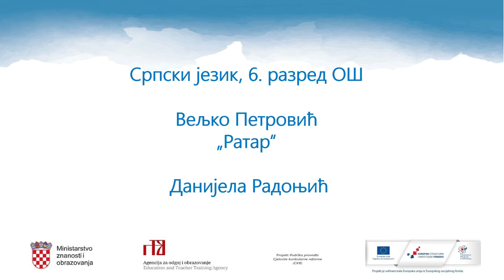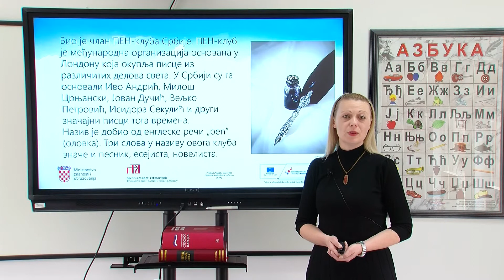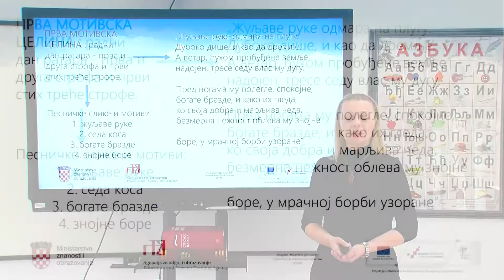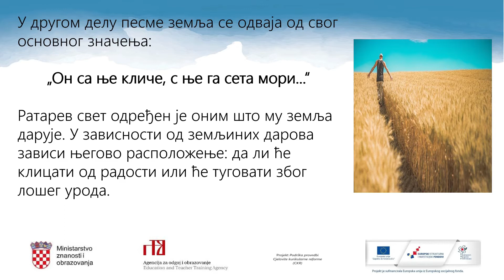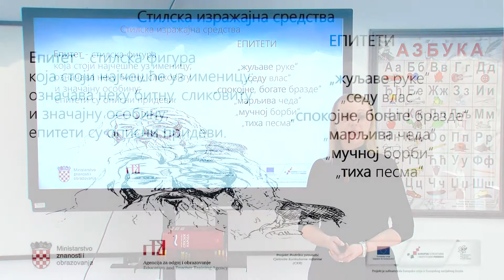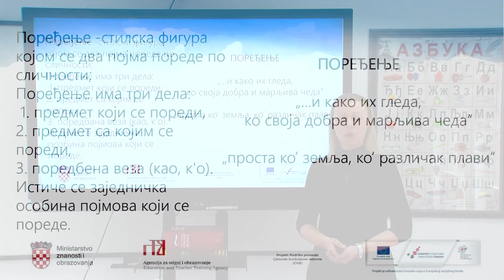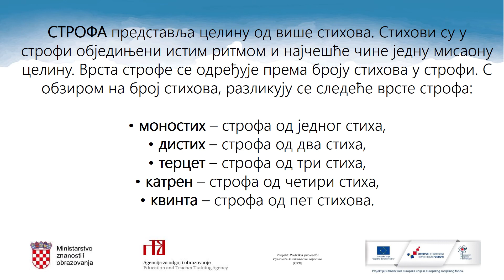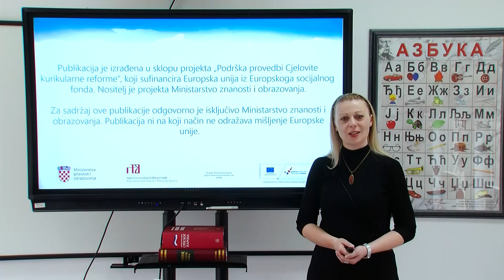Srpski jezik i književnost 6. razred OŠ - Veljko Petrović „Ratar“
Autor: Danijela Radonjić